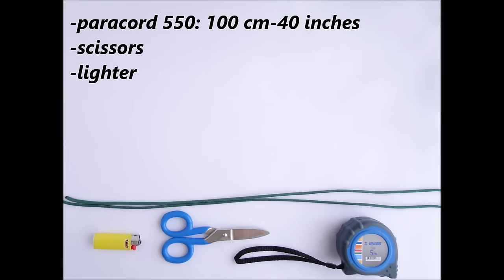How to Make a Fleur-De-Lis Paracord/Macrame Friendship Bracelet- Knot by "TIAT"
Thank's to „TIAT“ TyingItAllTogether where we saw this beautiful Knot for the first time, we decided to build it in a simple friendship Bracelet. Enjoy!